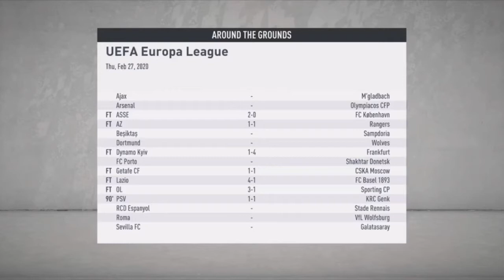Manchester United Career Mode - CARABAO CUP FINAL AT WEMBLEY - Episode 15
In this video we play 3 games, one in the Premier League, one in the Europa League and a game in the final of the Carabao Cup. Make sure to watch all the video to find out if we win our first trophy of the season. Make sure to check out other videos I have uploaded. Have a nice day:)

Thank you guys for the amazing support, means the world.

Here are my links for;

Music at the end = Elektronomia - Sky High [NCS Bass Boosted]